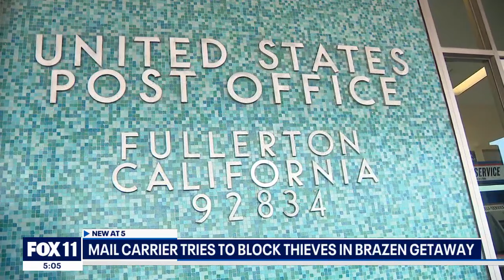Mail carrier gets run over by alleged post office thieves in California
A mail carrier tried to block a getaway vehicle but the suspects kept driving, hitting her.